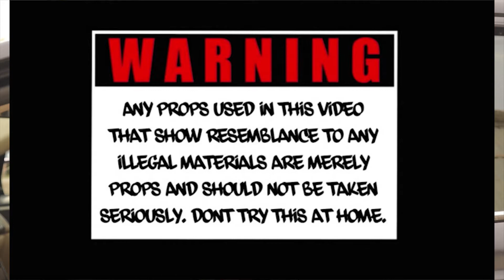Bighomie pat - Shooting to the south [shot & Prod. southside puty]